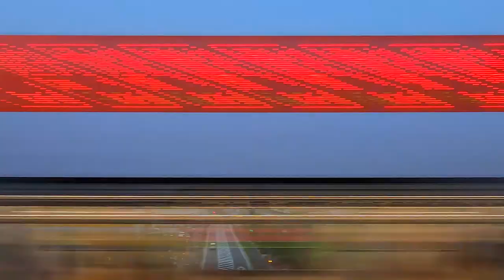車窓動画 つくばエクスプレス【動画素材フリー】/japan free video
つくばエクスプレス　守谷～流山おおたかの森
個人・商用・エディトリアルを問わず使用できます

You can freely edit the material, edit the effect, etc.
Please do not redistribute or sell the downloaded material as it is.
In addition, it can be used for personal use, commercial use, and editorial use, but please make your own judgment when using it.
In addition, although it is not essential to indicate the copyright and provision when using the video, the video creator retains the video rights.

The creator is not responsible for any troubles that may occur when using the contents of the video material.
Videos are subject to change or deletion without notice.
素材はカット編集、エフェクト加工等自由に行えます
ダウンロードした素材をそのまま再配布、販売することはおやめください。
また、個人利用・商用利用・エディトリアルを問わず使用できますがご使用時のご判断は各自でお願い致します。

免責事項

動画素材のコンテンツの利用に際し、いかなるトラブルが発生しても、制作者は、一切の責任を負いません。
動画は予告なしに変更・削除されることがあります。